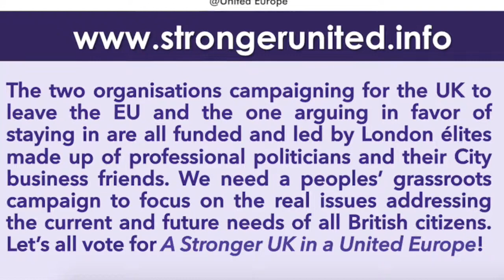Dundee - Moot UK '16 Marchathon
This video is about Stronger United Vision